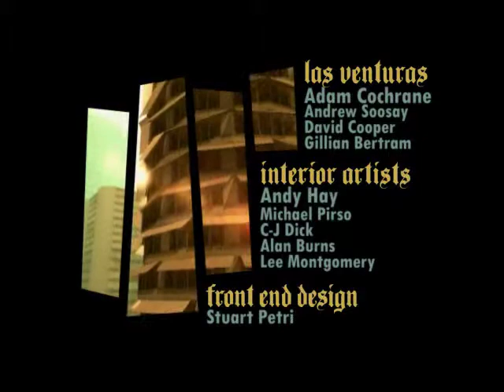GTA San Andreas Opening Intro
Grand Theft Auto San Andreas Opening Intro \ Titles.

Made by: Rockstar Games & Rockstar North.